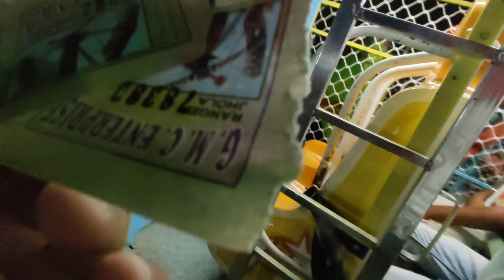कोरबा का मीना बाजार 🥳🥳 KORBA KA MELA 😃🥳 Chhattisgarh mina bazarr || CG mela || CG mela vlog